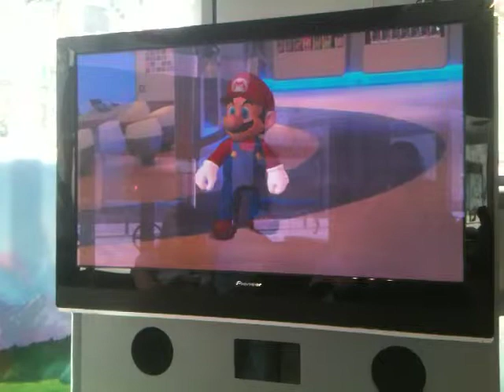WoW Nintendo... This already impressed me more than the Kinect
Microsoft better step it up!
Nintendo World
NYC